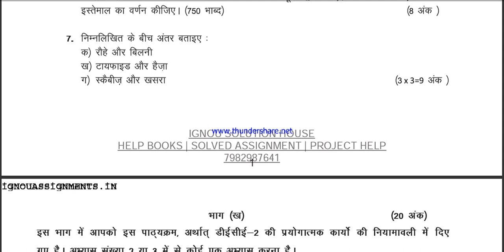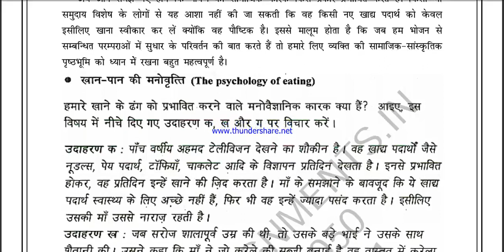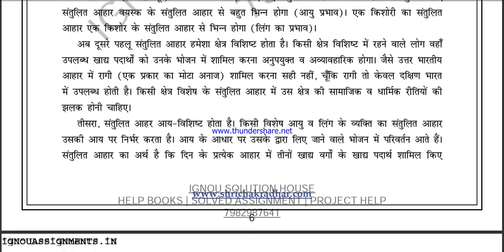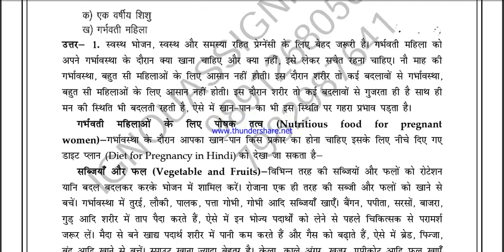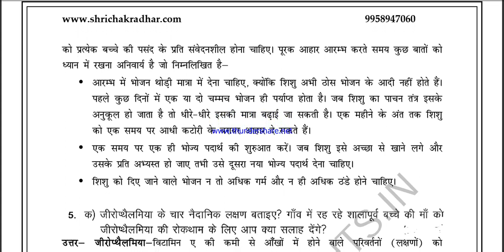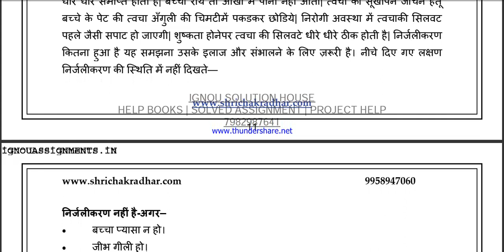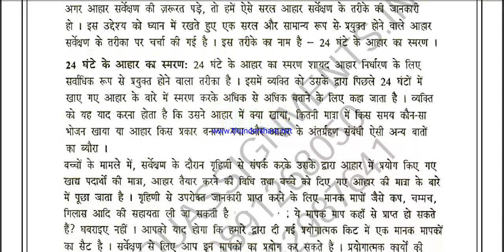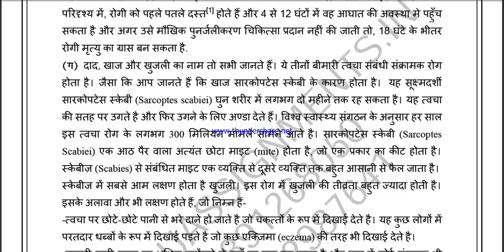DECE - 02 solved assignment in Hindi 2020-21 / DECE-02 new solved assignment Free watch now.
20rs per Assignnment
70rs per Exam notes pdf.